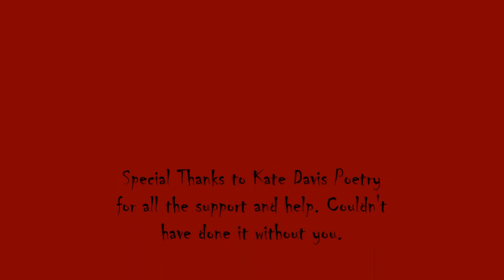AC Odyssey VS Play Through Competition Mama Bear Part 49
Hello RZB World, Mama Bear completing missions all over the greek world and completing locations as we run into them. Join RZB World every week for new episodes from Mama Bear and Rogue Zombie Bear as we continue this epic VS play through competition.